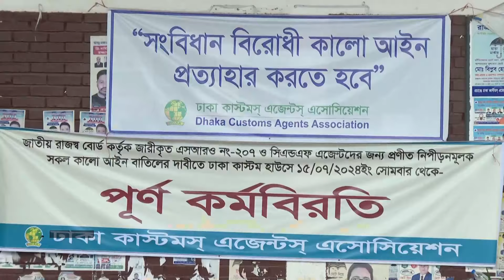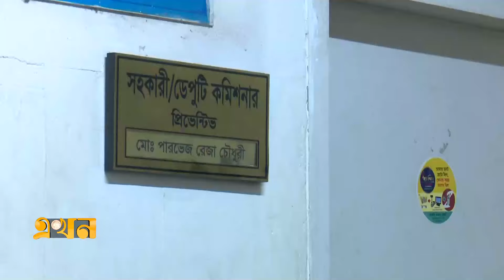ঢাকা বিমানবন্দরে আমদানি পণ্য খালাস বন্ধ! | Customs News | Dhaka Customs | Strike | Ekhon TV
Our Office Address:
EKHON TV
City Park Lane
19, Hatkhola Road, Wari
Dhaka-1203
Bangladesh